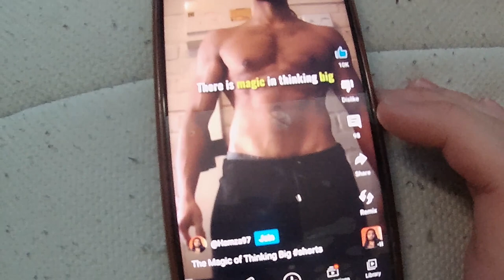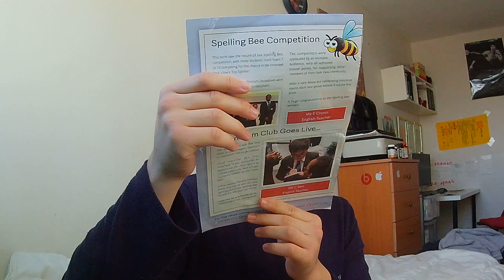I am constantly trapped by my own delusion to become successful